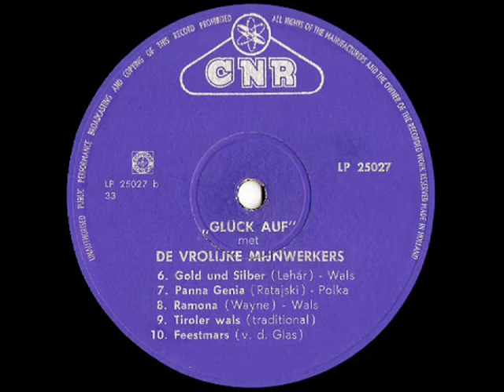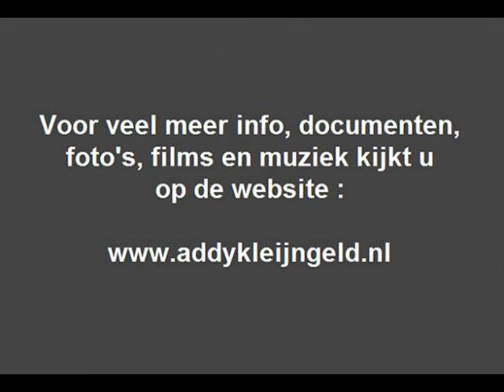De vrolijke Mijnwerkers - Panna Genia ( 1962 )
Het trio "De vrolijke Mijnwerkers" spelen hier een door Addy Kleijngeld bewerkt en gearrangeerd stuk, te weten "Panna Genia", het werd in 1962 aan de groeven toevertrouwd, een vrolijke polka die ook op ons kanaal is te beluisteren in een andere uitvoering.

Want ook het accordeonorkest "Helmond AK" speelde dit en hun versie werd tevens op single uitgebracht, dit orkest werd door Addy Kleijngeld opgericht en stond onder zijn bekwame leiding, het betreft een fragment uit een televisie-uitzending :

Maar dit is dus de versie door "De vrolijke Mijnwerkers" dat werd opgericht ( en stond onder leiding van ) maestro Addy Kleijngeld, van dit accordeontrio zagen vele single's en langspeelplaten het muzikale daglicht die gretig hun weg vonden naar de huiskamers in Nederland ... en terecht !

De allereerste grammofoonplaten van dit roemruchte trio werden opgenomen en uitgebracht door platenfirma POLYDOR, de firma die Addy ook de "opdracht" gaf om dit trio te vormen, later werd dit voortgezet bij CNR waar Addy immers werkzaam was als producer, etc.

Je ziet Addy Kleijngeld op de foto, die is genomen vanaf een televisiescherm, tijdens een uitzending waarin dit trio optrad, video's e.d. kende men eigenlijk nog niet en dit was de enige mogelijkheid om er iets van vast te leggen.

De foto was in niet zo'n beste staat, we hebben het flink gerestaureerd en kunstzinnig bewerkt, om er een mooi geheel van te maken.

Uitvoerenden : "De vrolijke Mijnwerkers"

- Addy Kleijngeld ( accordeon )
- Tonnie Melis ( accordeon )
- Frans de Groot ( slagwerk )

Accordeonist Tiny van Veghel was in het prille begin ook lid van dit trio, die liet later verstek gaan en werd vervangen door Tonnie Melis.

Compositie : Stanisław Ratajski
Bewerking en arrangement : Addy Kleijngeld

Afkomstig van de ( 25 centimeter ) LP : "Glück auf met De vrolijke Mijnwerkers"

Plaatnummer : LP 25027 ( zie hoes + label )